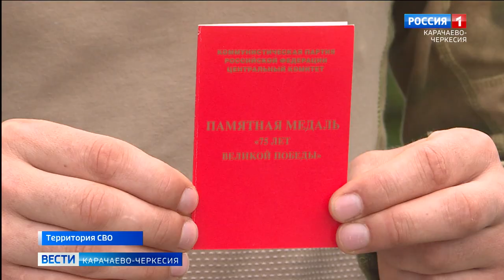Съемочная группа ГТРК "Карачаево-Черкесия" побывала в зоне СВО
С начала Специальной военной операции в Карачаево-Черкесии не прекращается сбор средств в поддержку наших бойцов, отправившихся защищать нашу страну от неонацизма. Практически все слои общества, предприятия и организации, вносят свой посильный вклад в общее дело. Наша телерадиокомпания тоже не осталась в стороне, и вместе с неравнодушными жителями и членами инициативной группы "За наших", при поддержке регионального отделения Коммунистической партии собрали очередной груз гуманитарной помощи, в том числе и автомобиль повышенной проходимости